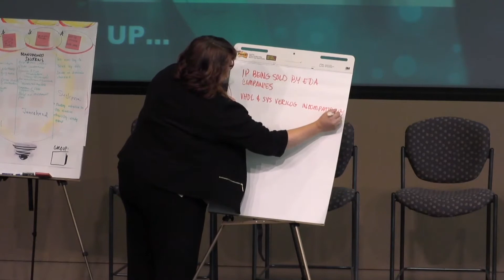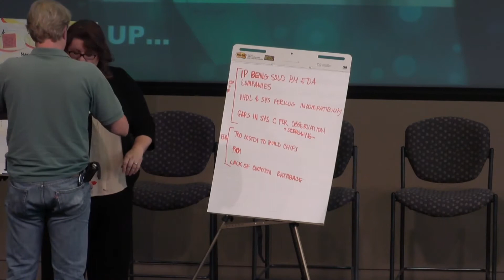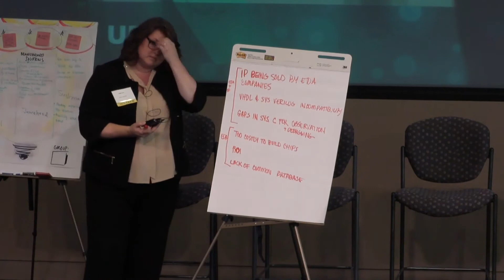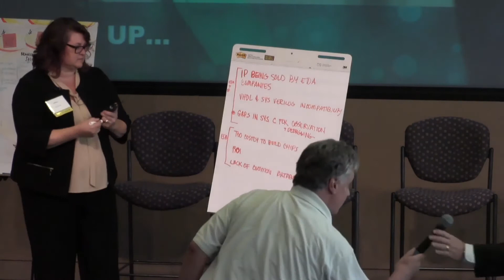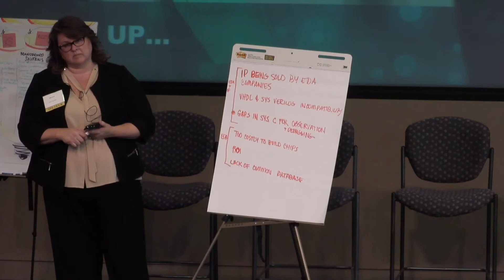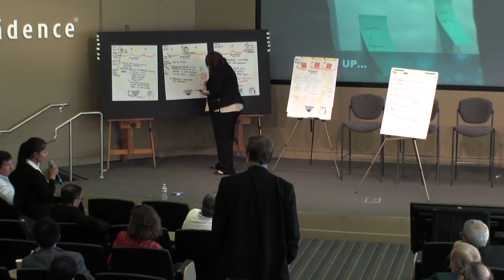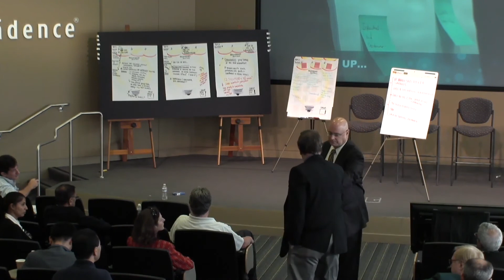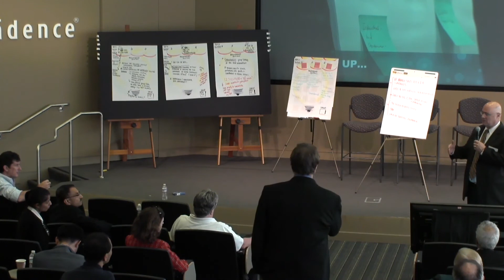Growth Hacking for EDA and IP: Part II - Karen McCabe, Leigh Durst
The IEEE-SA Symposium on Electronic Design Automation (EDA) and Intellectual Property (IP) Interoperability is intended to help members of the electronics/semiconductor design and verification community better understand the landscape of EDA and semiconductor intellectual property (IP) standards, as well as the role of these standards to address industry interoperability challenges.

The 2014 IEEE-SA Symposium on Electronic Design Automation (EDA) and Intellectual Property (IP) Interoperability was held on 6 October 2014.